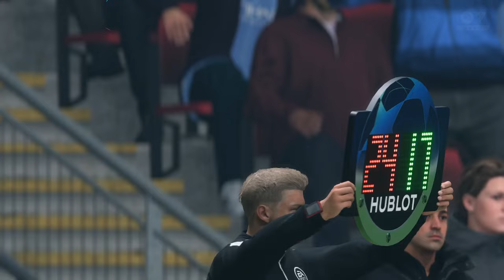FC 24 - C. Ronaldo 7 - Man City vs FC Barcelona | Final UCL 24/25 | PS5™ [4K60]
4K Record : Elgato 4K60s+
1 Cristiano Ronaldo (CR7) - Al Nassr
2 Lionel Messi - Inter Maiami
3 Jude Bellingham - Real Madrid
4 Kylian Mbappé - Real Madrid
5 Vinicius Jr- Real Madrid
6 Erling Haaland - Man City